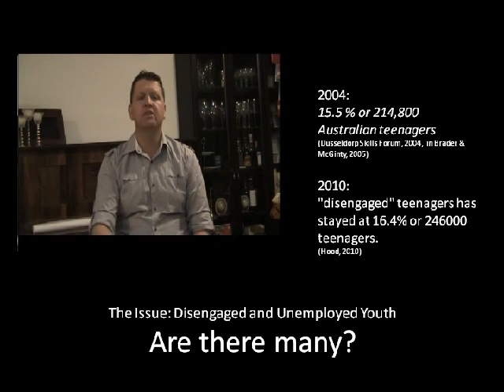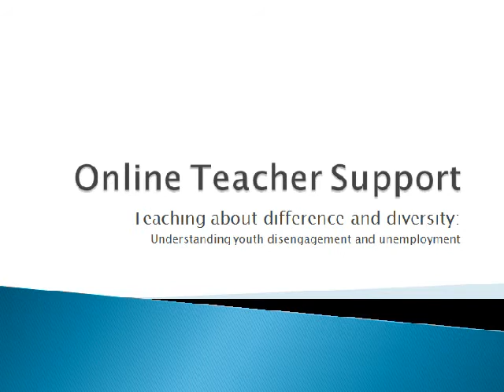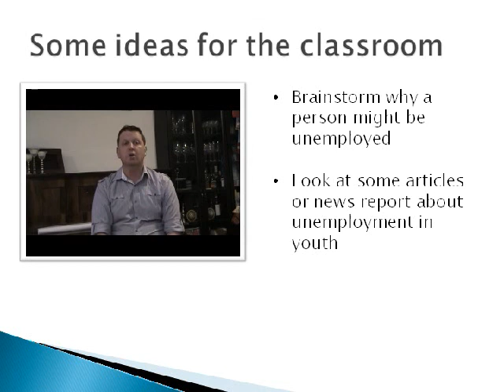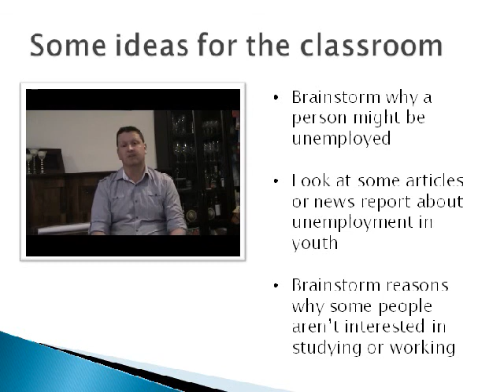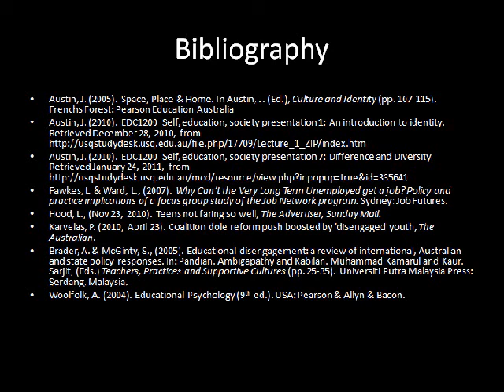Disengaged Youth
EDC1200 - Assignment 2 - Jeff Lee